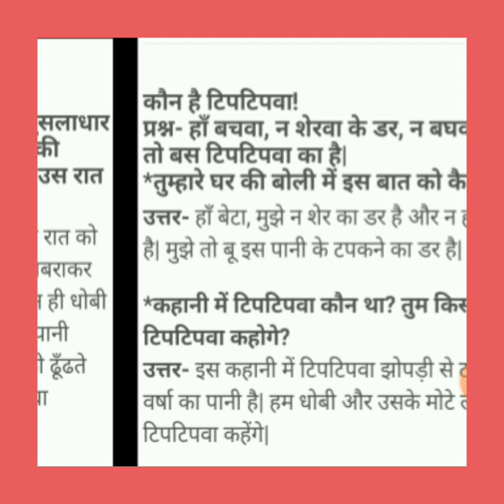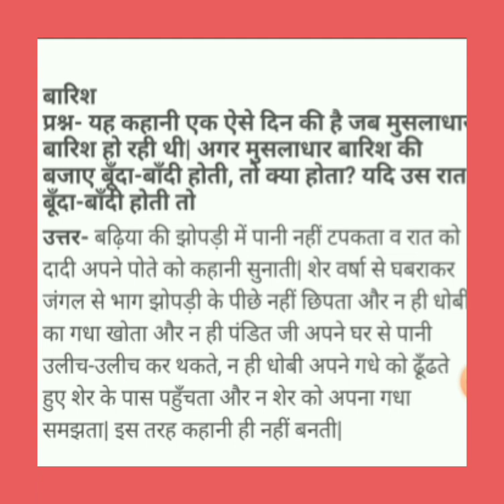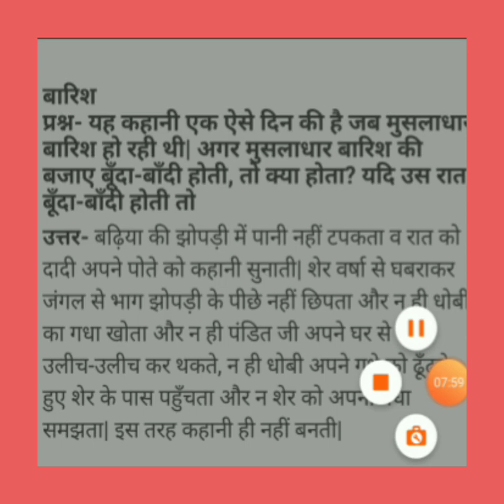19 सितंबर कक्षा तीन विषय हिंदी पाठ 7 टिपटिपवा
पाठ 7 के प्रश्न उत्तर करवाएं